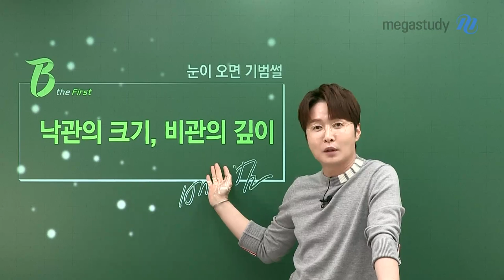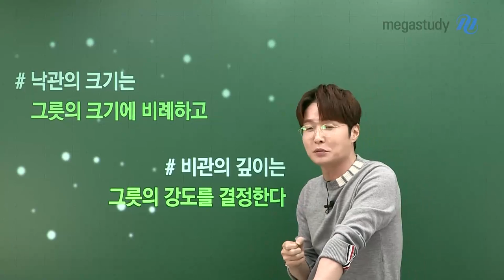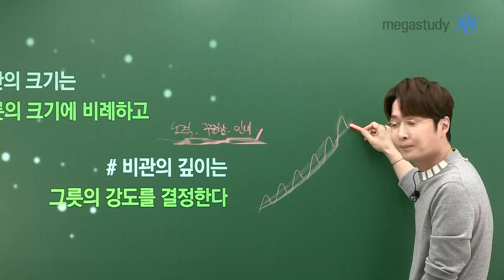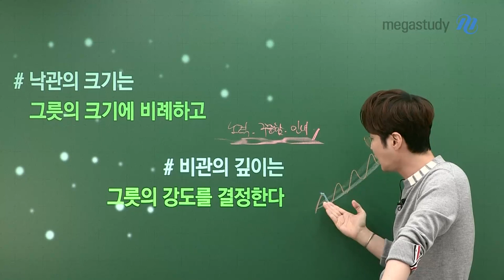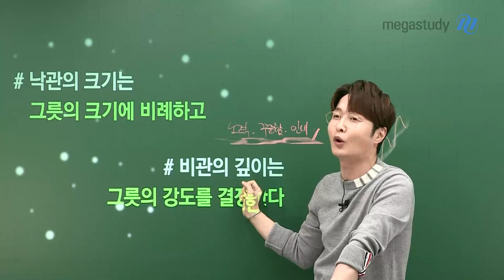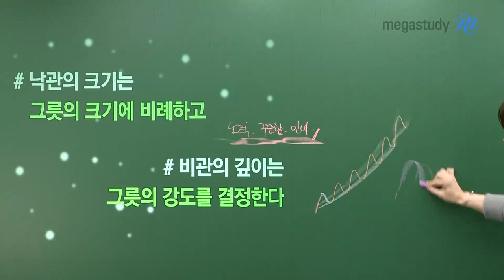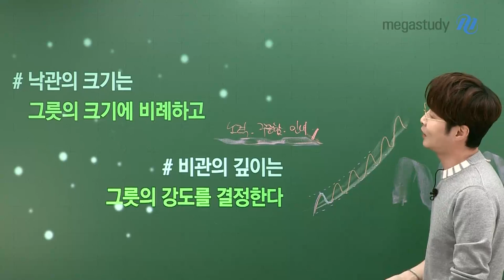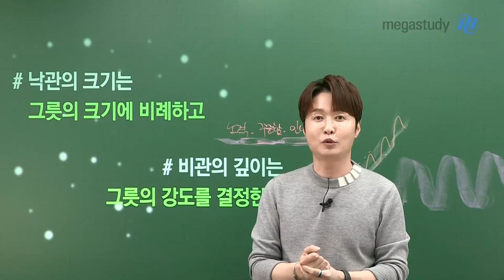[메가스터디] 물리학 배기범쌤 - ★눈이 오면 기범썰★ 낙관의 크기, 비관의 깊이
눈이 오면 기범썰 2탄!
낙관의 크기, 비관의 깊이

# 낙관의 깊이는 그릇의 크기에 비례하고
# 비관의 깊이는 그릇의 강도를 결정한다

낙관, 미래를 긍정적으로 바라보게 되면 퍼텐셜이 커집니다.
하지만 낙관이 마냥 좋은 것만은 아닙니다. 오히려 게으르게 만들 수도 있습니다.

비관. 어감은 좋지 않지만 자기 객관화가 잘 된다고 볼 수 있습니다.
'단기적인 성적 하락, 실패, 정체' 이것으로 인한 비관이 보통 비관에 머무른다기보단 해결책을 찾는 것으로 이어질 수밖에 없기 때문이죠.

낙관과 비관은 번갈아 가면서 맞닥뜨릴 수밖에 없습니다.
그러면서 계속적으로 성장하는 것이죠!
단기적인 결과, 감정적인 요동에 너무 휘둘리지 않고
노력과 꾸준함, 인내가 바탕이 된다면 낙관도 비관도 다 잘되기 위한 필수 조건입니다.
이것이 수험생활을 이끌어가는 힘이라고 볼 수 있습니다.

눈에 오면 기범썰 2탄! 자세한 내용은 영상을 확인해주세요